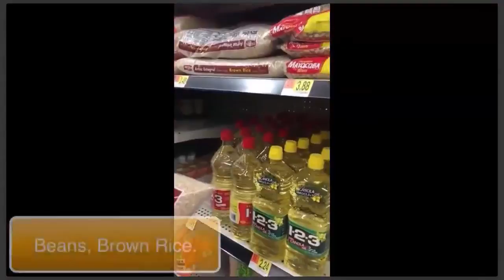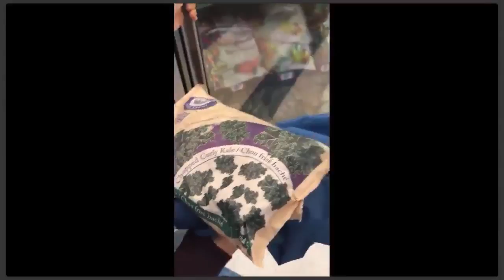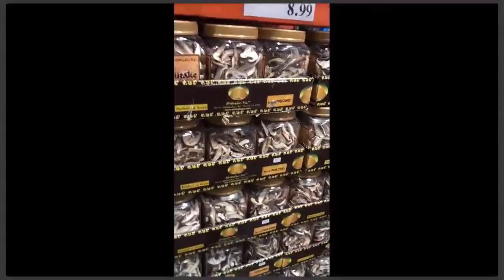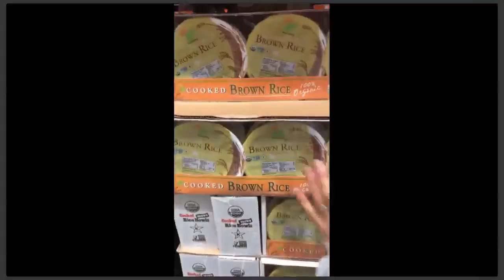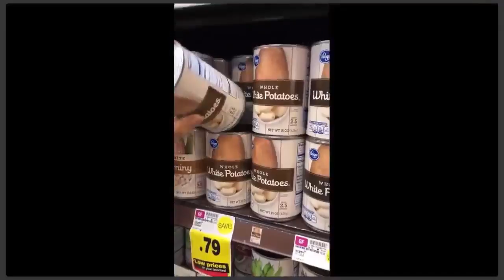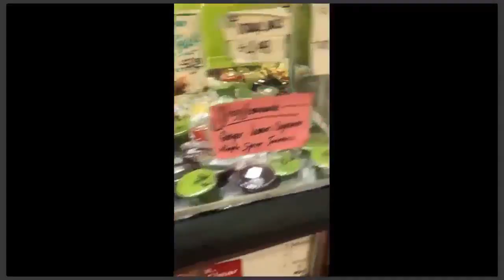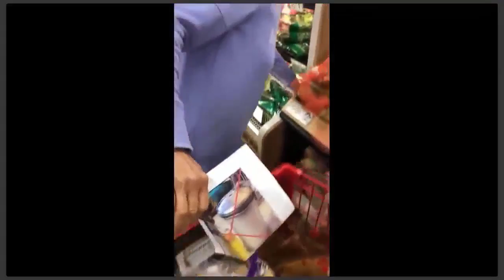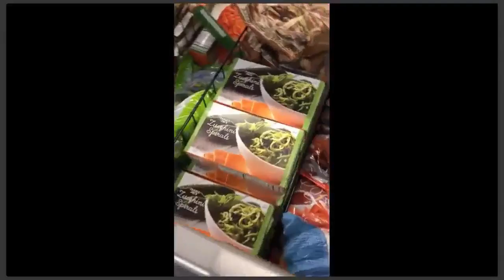Shop with Me At the Grocery Store! | Chef AJ Tips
Watch Chef AJ go to 10 stores and give you ideas for meals and general grocery shopping. To watch her cooking shows, please go to her

To attend the Ultimate Weight Loss Conference in Las Vegas on September 1-2, 2018, please go to: